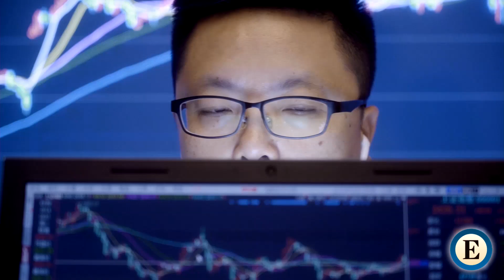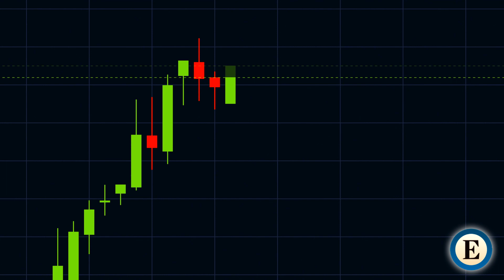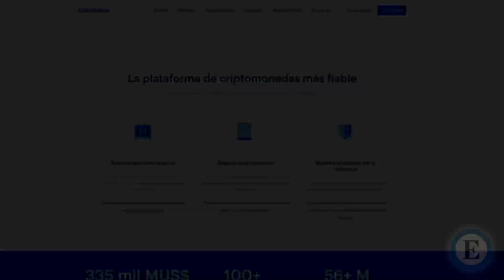Fiebre Coinbase: así se gesto la apuesta millonaria de BBVA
AMAIA ORMAETXEA, ALEJANDO SÁNCHEZ, NICOLÁS M. SARRIÉS Y RAQUEL MORENO. Coinbase, la mayor plataforma de criptomonedas de Estados Unidos hizo ayer historia en el Nasdaq. Cerró su primera jornada de cotización con una subida de más del 30%, aunque llegó a dispararse por encima incluso del 70% en algunos momentos.

Os contamos sus positividades en el mercado y cómo BBVA arriesgó invirtiendo en ella en 2015.